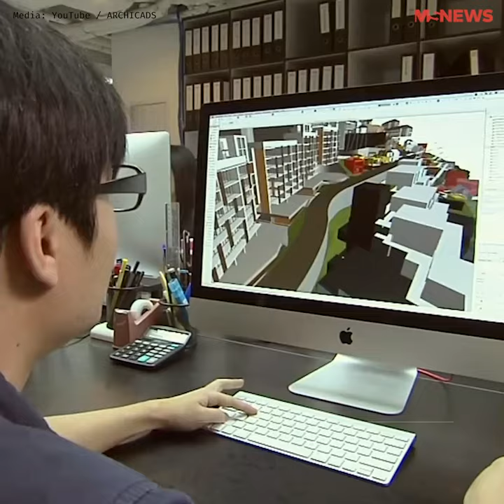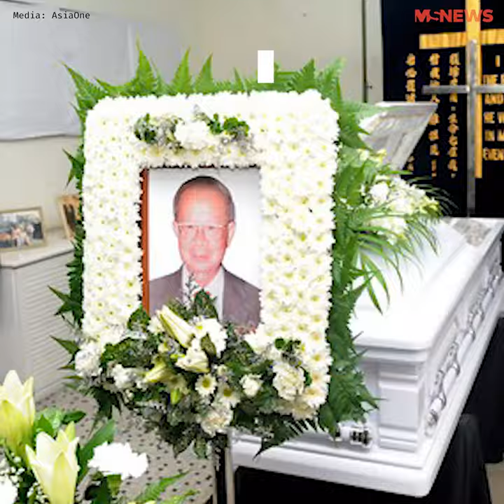Toh Chin Chye - The Founding Chairman Of PAP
One of the original founders of the PAP, Mr Toh Chin Chye played a pivotal role in Singapore's independence and development as a nation.

Find out what he did to help build the Singapore we're proud of today.